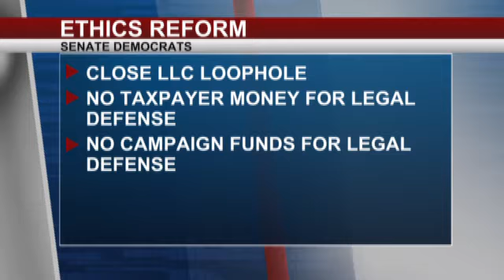Senate Democrats pitch aggressive legislative ethi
ALBANY -- Senate Democrats are unveiling what they call some of the toughest ethics reform proposals the state has ever seen.

The move comes just weeks after now former Assembly Speaker Sheldon Silver was hit with corruption charges. He is the latest in a string of New York legislators to face prison time.

Obviously everyone is innocent until proven guilty but if you lay it out, where is the problem? The problem was that currently in the legislature you were allowed to do that sort of thing, Democratic Senator Gustavo Rivera said.

Earn outside income, that is. Included in a bundle of bills pitched by Senate Democrats is a push to cap outside income at 15 percent of a lawmaker's legislative salary. That works out to about $12,000 for a lawmaker earning the $79,500 annual base pay.

Senate Dems are also looking to prohibit certain kinds of outside work.

Like law or investment advising that can lead to conflicts of interests, Democratic Senator Brad Hoylman said.

There is also a push to close what is known as the LLC loophole. Senate Dems are proposing the amount of money a corporation can donate to a campaign be reduced from $150,000 to $1,000 a year. Add to that a proposal to prohibit the use of taxpayer money for attorney fees and litigation expenses, even if a public official is acquitted or a case is dismissed. Under the package of plans campaign funds could not be used to pay for a criminal legal defense either.

Members of the minority conference admit they may be in for an uphill battle with their Republican counterparts.

We have now done this press conference three years in a row and unfortunately our colleagues, our Republican colleagues, refuse to act, Senate Minority Leader Andrea Stewart-Cousins said.

But several Republicans told CBS6 they would be on board with several of the proposals.

Republican Senator George Amedore says he especially likes the idea of retroactively stripping pension benefits from a lawmaker convicted of a felony.

Lawmakers cannot sit in jail and collect tens of thousands or $100,000 of taxpayer dollars in their pension, Amedore said.

Still, among the proposals nothing about term limits or reforming the per diem system.

Im sure there will be some reforms that we can agree on, Republican Senator John DeFrancisco said.

Governor Cuomos ethics reform plan also included changes to campaign finance as well as a push for total disclosure when it comes to outside income. Cuomo called for the per diem system to be altered as well but he tied the passage of his measures to the passage of the budget.

Cuomo's fellow Democrats say ethics reform should be a top priority and if it is the governor's ultimatum will not be necessary.

We firmly believe, frankly, that we need to pass these ethics reforms now. We need to pass our bills now. And it shouldn't have to be part of the budget conversation at all, Stewart-Cousins said.
A budget must be in place by April 1st or the state government will shut down.